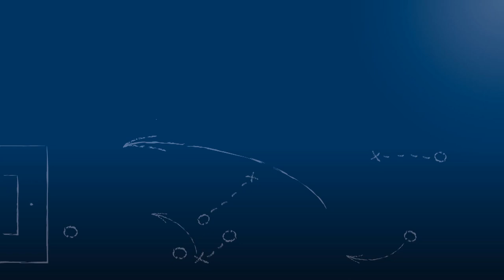Dennis Abram - FSV Buckenberg - zum Spiel vs. ATSV Mutschelbach, FuPa.tv-Interview am 29.07.2018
"So lange wie möglich um den Aufstieg mitspielen - das ist schon unser Ziel."

Dennis Abram, Trainer des FSV Buckenberg, im FuPa.tv-Interview zur Begegnung FSV Buckenberg vs. ATSV Mutschelbach am 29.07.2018, der 2. Runde des bfv-Rothaus-Verbandspokals 2018/19.

Das Interview wird präsentiert von der Select GmbH.